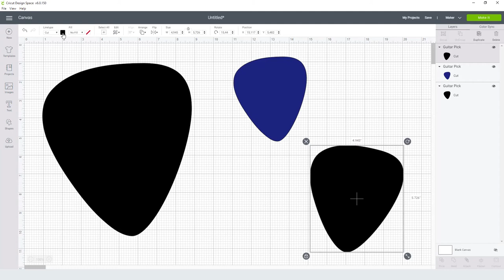Guitar Pick Svg Free Cut File for Cricut